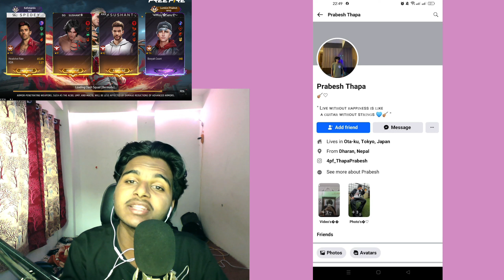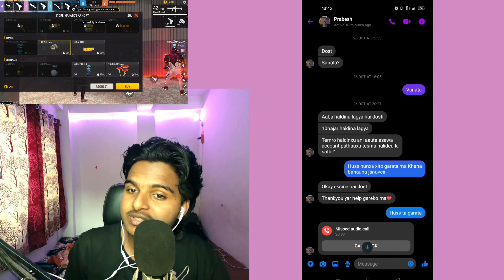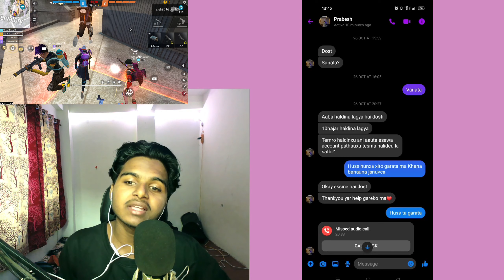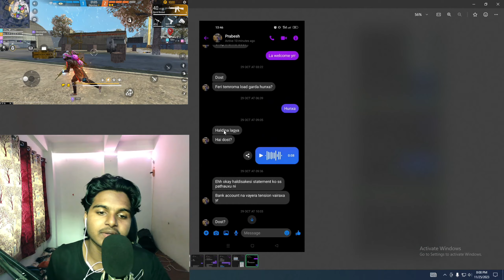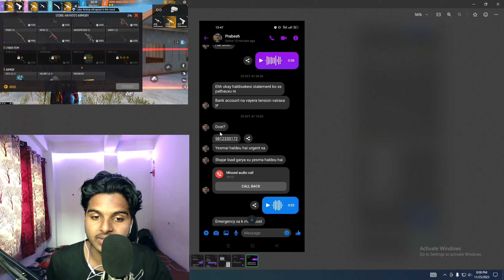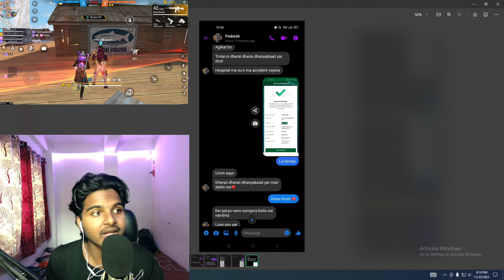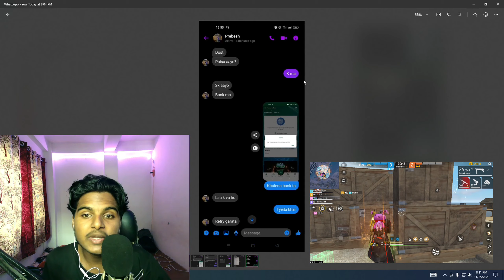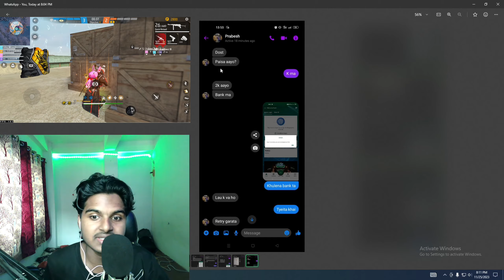Now no more scam in Nepal 🤐😳 || Scam Part 1🔥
How to be aware of scammers in nepal
Dont trust online person easily .
Hand to hand deal is better than online deals

Now no more scams in Nepal !
Cyber security is been updated..!
No need to worry but be careful ||
Contact to the nearest cyber and yes they will file the report and take action .